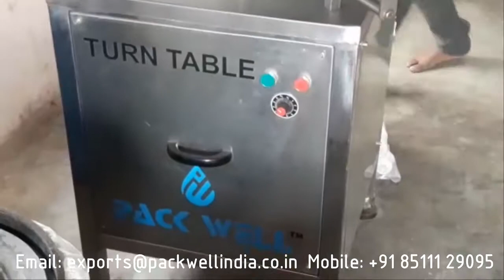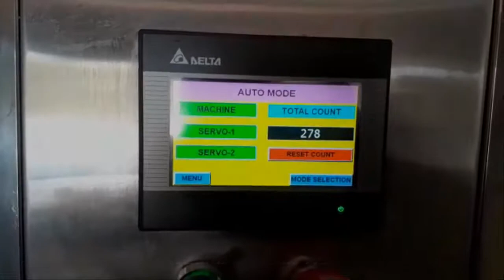automatic hing powder filling machine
PACKWELL INDIA MACHINERY

Manufacturer of all kind of Liquid and powder filling to packaging machine.